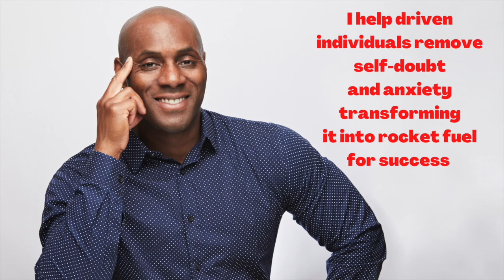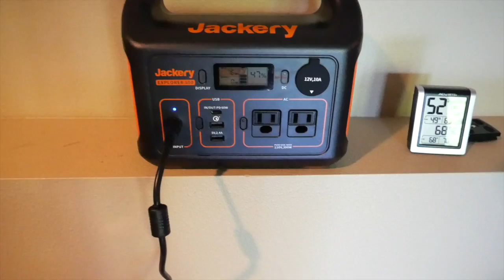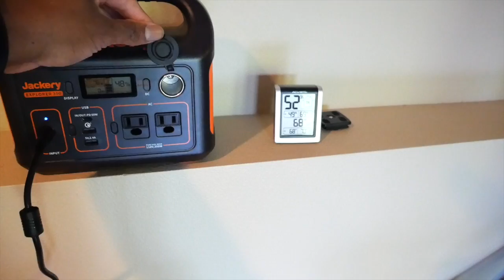Power Outage Fish Loss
Power outage sucks..
It helps brings awareness to mental health and freedom of expression. Stay Fishy My Friends.